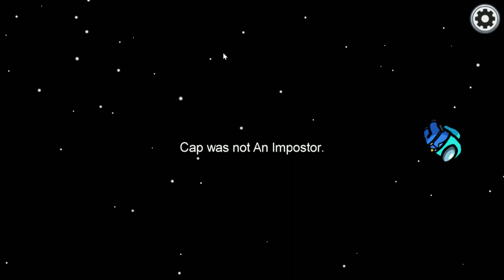The Avengers Play Among Us